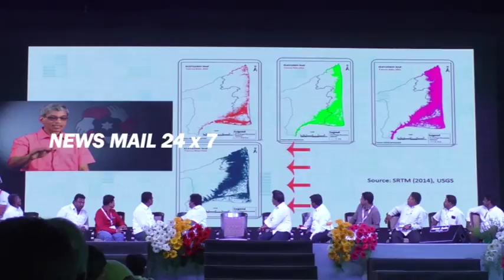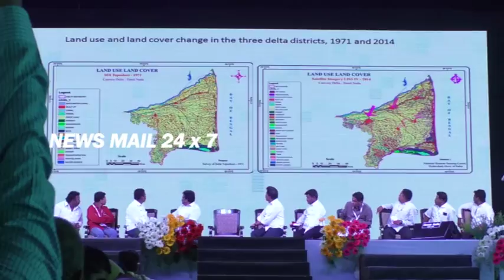திருச்சி பொதுக்கூட்டத்தில் கமலின் பேச்சு Trichy meeting - MNM